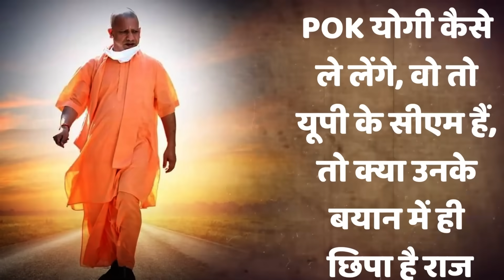POK पर CM Yogi ने क्यों दिया रक्षामंत्री की तरह बयान, सुनिए विश्लेषण!